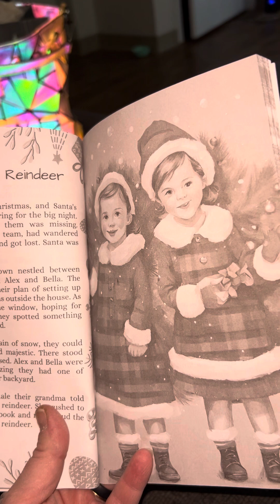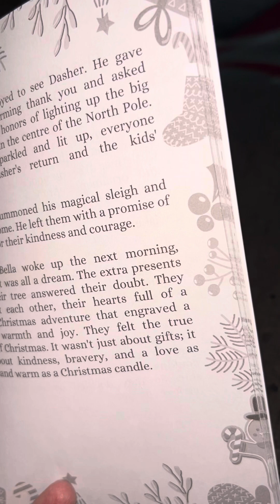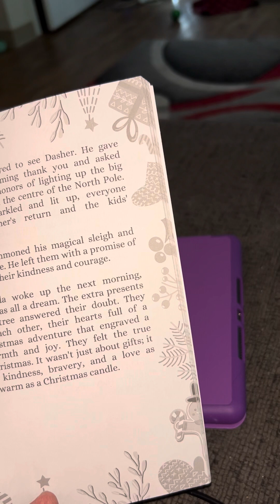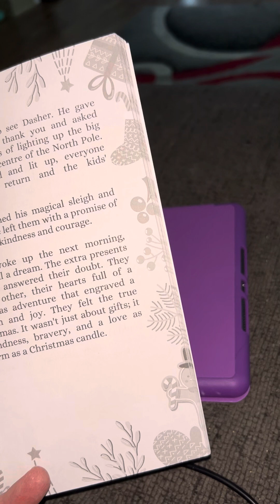Read with me!!!! 2 weeks of Christmas stories.Santa’s lost reindeer read by Lisa